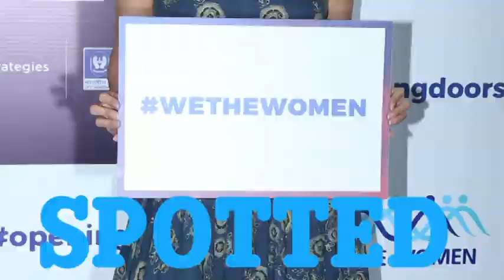B-town celeb spotted promoting womanhood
Bollywood celebrities were spotted at the second edition of 'We The Women' event to promote womanhood and to recognise the contribution of women in our society.